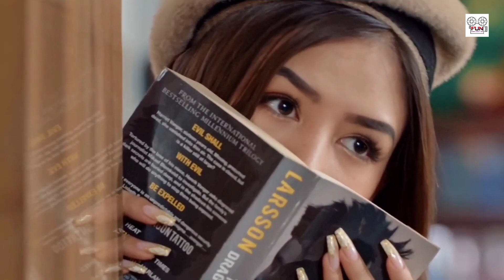Bhulne Banaideu | Official Music Video ft. Paul Shah & Malika Mahat | Pratap Das | Bijay Pun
Filmy Update Nepal

Featuring
➖ Paul Shah
➖ Malika Mahat

Vocal
🎵 Pratap Das

Lyrics
🎵 Bijay Pun (Patthar Ko Mutu)

Music
🎵 Rishi Khadka

Arrange
🎵 Bishal Niraula